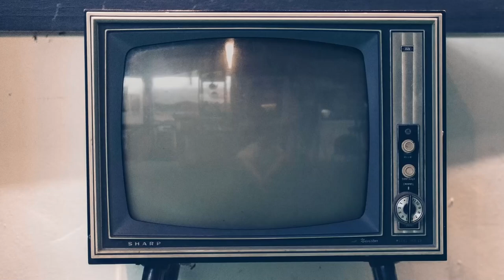Black Out, intervista a Marco Rossetti: «L'incidente sulla neve con Alessandro Preziosi»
Vi presentiamo la nostra video intervista a Marco Rossetti, protagonista della nuova serie "Black Out - Vite sospese" nei panni di Marco Raimondi, accanto ad Alessandro Preziosi, Rike Schmid, Aurora Ruffino, Caterina Shulha, Maria Roveran, Mickaël Lumière, Federico Russo, Riccardo Maria Manera e Juju Di Domenico.

Prodotta da Rai Fiction ed Èliseo Entertainment con Viola Film, e diretta da Riccardo Donna, la serie andrà in onda dal 23 gennaio 2023 su Rai1.

Guarda anche le nostre video interviste ad Alessandro Preziosi, Rike Schmid, Aurora Ruffino, Federico Russo.

Sinossi: Black Out è un mistery-drama ambientato in alta quota. È un racconto spettacolare, fatto di suspence, ma anche di sentimenti e umanità. I protagonisti sono i clienti di un lussuoso albergo in un piccolo ed esclusivo polo sciistico. Quando la terra trema e il distacco di un’imponente slavina isola la valle e impedisce i soccorsi possibili dall’unico passo che la collega con il resto del mondo, in quella che avrebbe dovuto essere una piacevole vacanza, restano intrappolati personaggi con segreti da nascondere, identità celate e ambigui professionisti pronti a tutto. Tra di loro c’è anche un assassino.